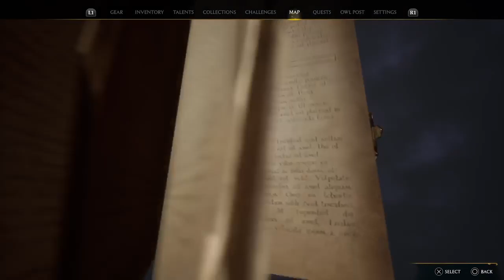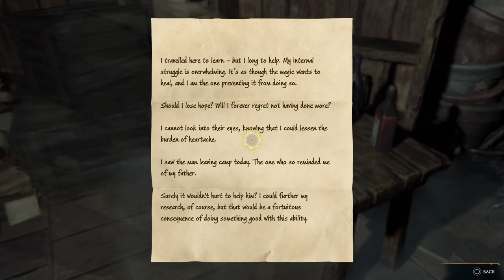Hogwarts Legacy Gameplay And Commentary 13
Kayla Marie Armstrong goes to Hogwarts